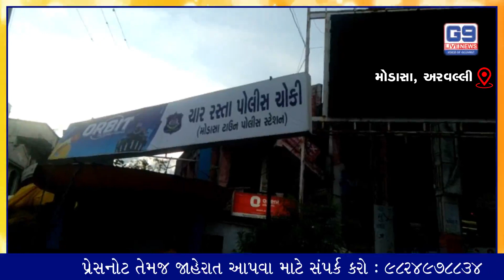Unauthorized Lorry Removed by Joint Operation by Modasa Police and Municipality